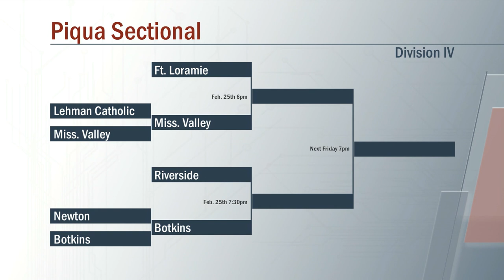Newton vs Botkins Boys Basketball 2/21/2020